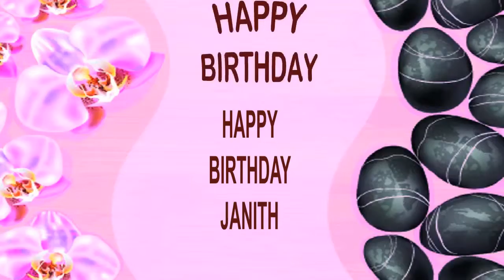Janith SPA - Happy Birthday